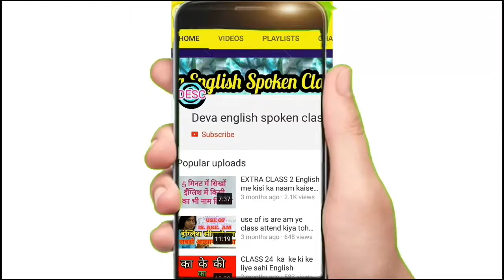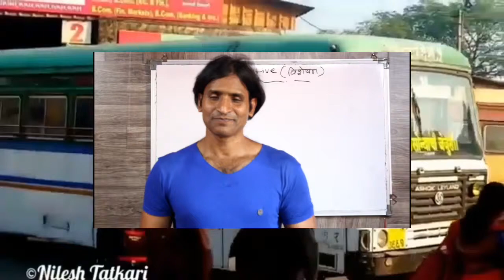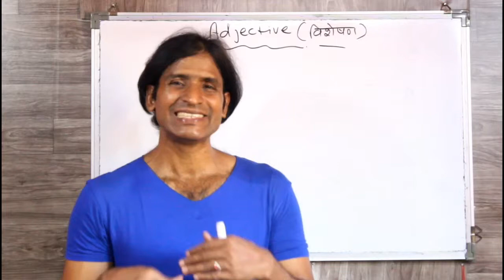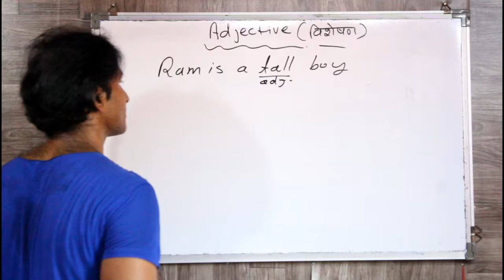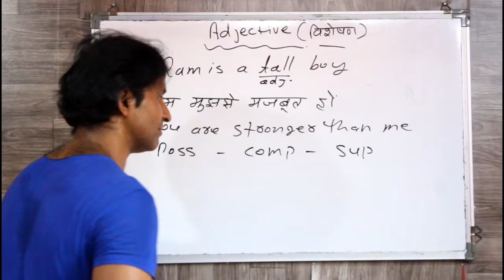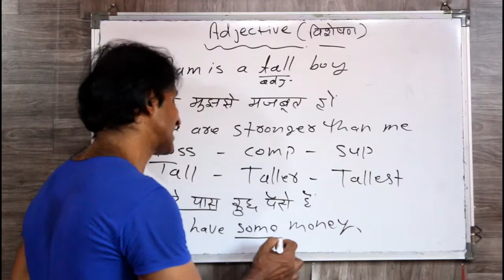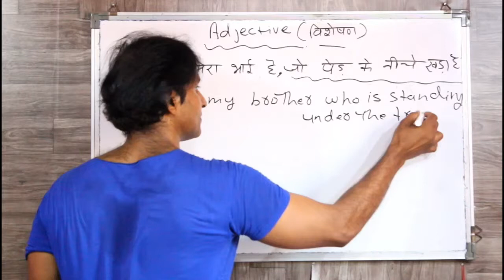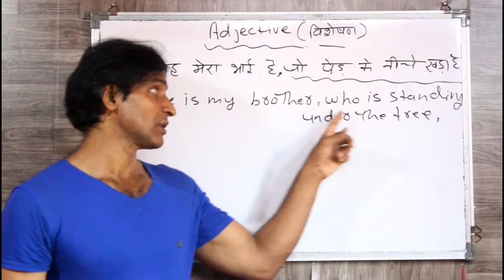CLASS 153 सीखे ADJECTIVE विस्तार से इंग्लिश बोलना सीखे बिलकुल आसान तरीके से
dosto ye hamara education channel hai jisme english asaani se sikhne ke tarike bataye jaate hai aur hamara har video step by step hota bilkul ek real class ki tarah dosto agar aapko achha lage toh like karna share karna comment karna aur mere channel ko subscribe kar dena agar aap english sikhna chahte hai toh deva english spoken class ka regular video dekhiye ENGLISH SIKHNE KA SABSE ASAN TARIKA english kaise sikhe hindi se english kaise sikhe